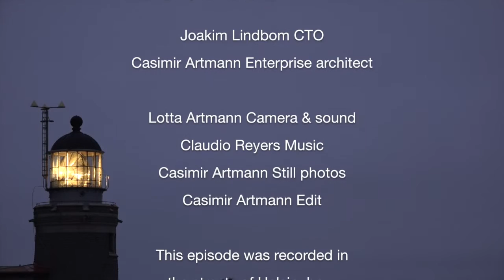Where architects are heading | Joakim Lindbom | Architecture corner S3E48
Joakim Lindbom talks about the future roll of enterprise architects in an interview with Casimir Artmann.

You can follow them on twitter as @JoakimLindbom and @artmann

The interview was recorded in the streets of Helsingborg.

Published by Artmann Media, Höganäs, Sweden, June 2016.